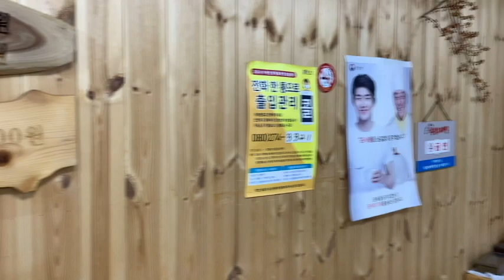철원 맛집: 대성 송어횟집(Cheorwon Restauran Daeseong Trout Sashimi)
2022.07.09.(토) 오후  97 신대원 동기인 목사님 부부가 방문하였다.
  나의 컨디션 저하로 다음 기회에 만남을 갖자는 말에 먼 거리를 찾아와 위로해주고 싶은 마음에 달려 왔다고 한다.
 이에  강원도 철원군 근남면 잠곡리에서 송어 양어장을 하는 대성 송어 횟집을 방문하여 행복한 시간을 갖었다.
 인심 좋은 주인 사장님은 주문하지도 않은 산천어 한 마리를 뽀너스로 주셔서 쫄깃한 식감 속에 맛나게 먹었다.

 깊은 계곡을 타고 흐르는 식당 옆에 냇가는 정말 여름철 발 담그기에 딱 좋은 장소 인듯하다.

 목회의 일선에서 함께 마음을 나누며 애찬을 나누는 것은 하나님이 우리에게 주신  또 하나의 축복이며 은혜이다.
 먼 거리 마다 하지 않고 달려와 함께 해준 동기 목사님 부부가 고맙고 감사한 마음이다.
 행복한 시간 영상에 담아 편집하여 공개한다.

 대성송어횟집 주소 : 강원도 철원군 근남면 샛말1길 59(강원 철원군 근남면 잠곡리 13- 1)

 늘 갓아이네스 - 김철민 채널을 사랑해주시고 응원해 주시는 모든님들과 가정에 하나님의 놀라운 평강과 축복이 가득하시길 기도합니다.